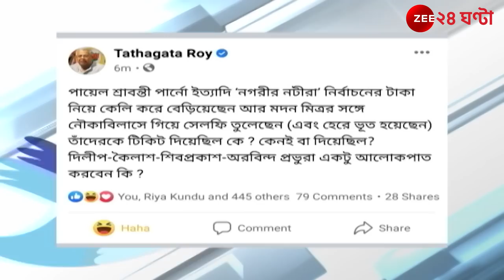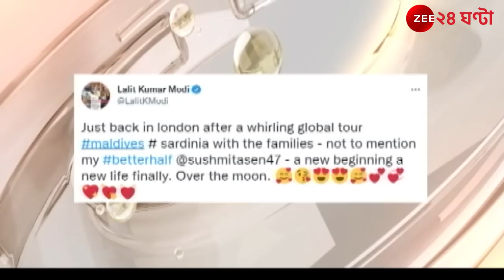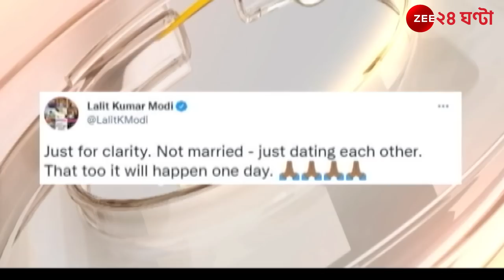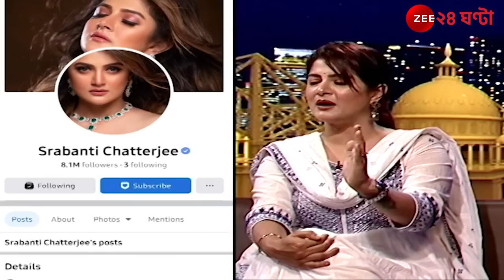LIMELIGHT: এডিটর গৌতম ভট্টাচার্যর মুখোমুখি শ্রাবন্তী | Srabanti | Gautam Bhattacharya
10PM Limelight: আজ তৃতীয় পর্বে অতিথি অভিনেত্রী শ্রাবন্তী!

      📌 আবার কি রাজনীতিতে দেখা যেতে পারে শ্রাবন্তী’কে?
      📌 তথাগত রায়-এর কামিনীকাঞ্চন প্রসঙ্গে কী বললেন?
      📌 বারবার ট্রোলিংয়ের শিকার কেন? কীভাবে সামলান?
      📌 বয়ফ্রেন্ড থেকে একাধিক বিয়ে? শ্রাবন্তী কি ভুল করছেন?